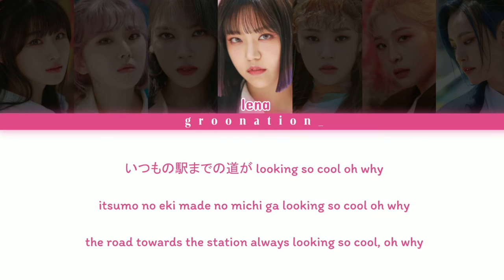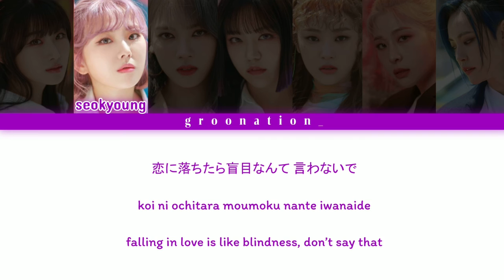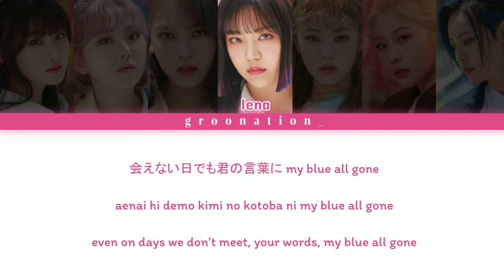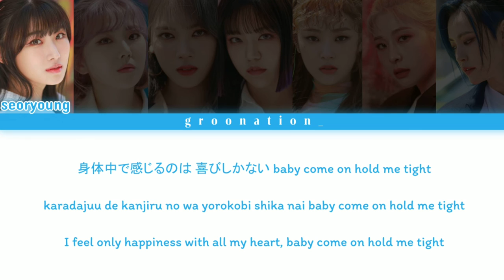How Would GWSN Sing "Four-Leaf Clover" by TWICE? | Kan/Rom/Eng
anyway i am in love with this song i will never shut up about it ever again